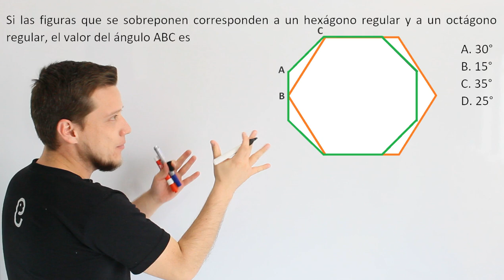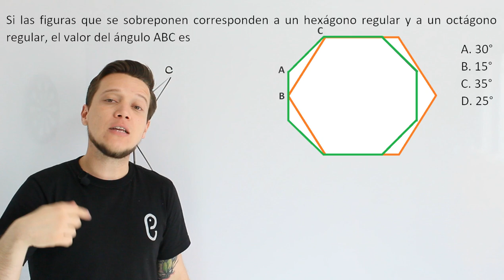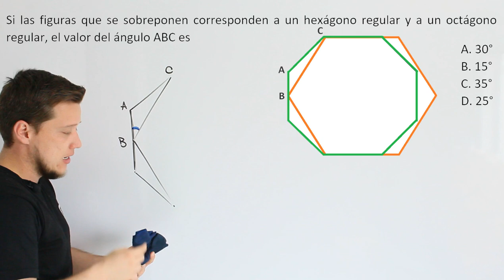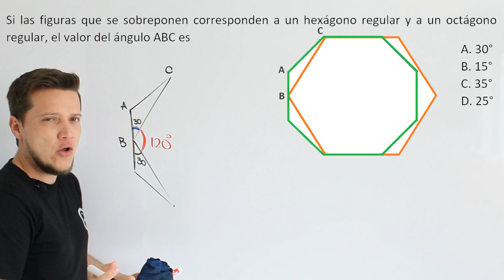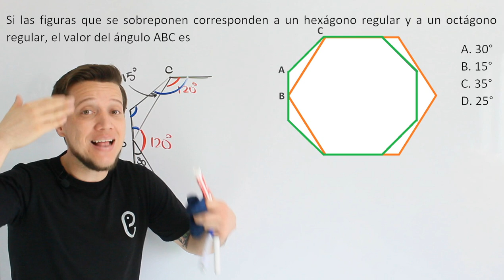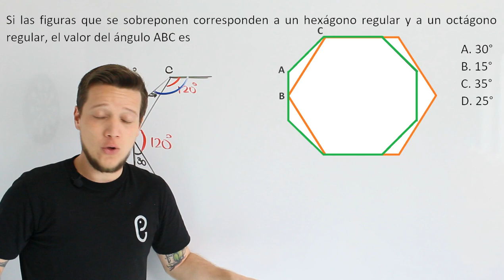🐘 Geometría - Ejercicio 1 🔥🚀